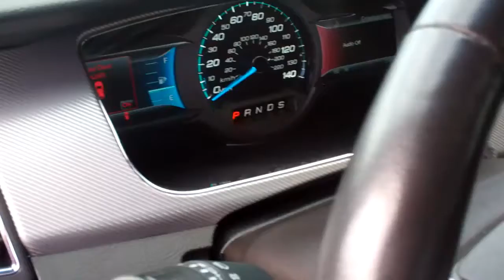Video 2 for Monica by Gary Borawski Skalnek Ford 248 693 6241